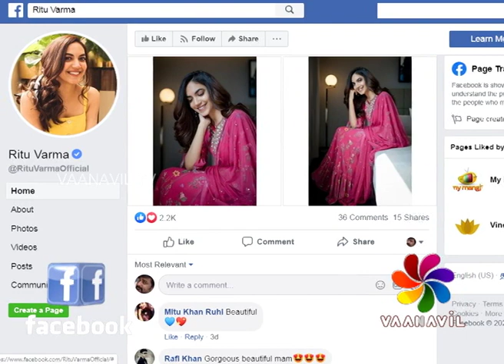FirstLook - StarUpdate - Ritu Varma